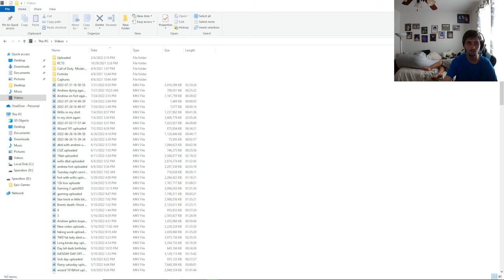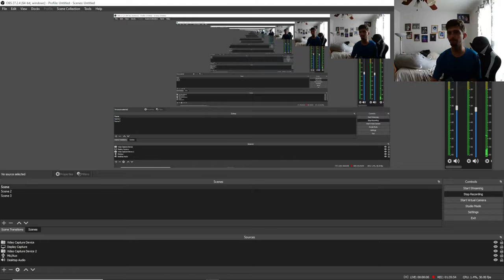Playing on fort w nat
just playing different video games...nat on switch